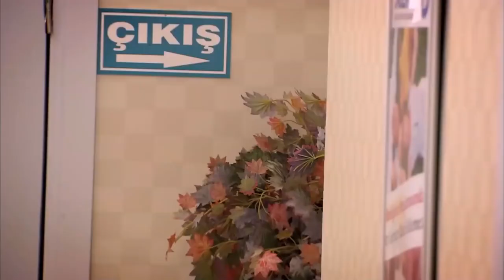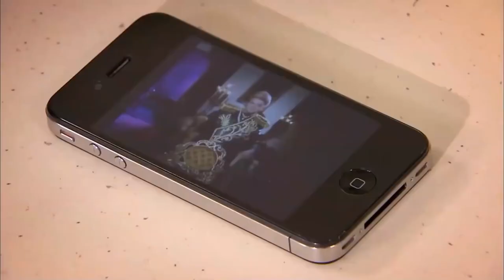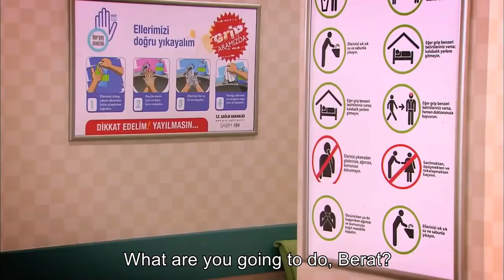Will It Be Your Honor or Your Mother's Life? | Forgive Me Turkish Drama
Will It Be Your Honor or Your Mother's Life? - WAITING FOR A MIRACLE

Osman Kozan is a businessman who came from Kayseri to  join the elite of Ankara. He began his furniture production with a workshop and turned into a furniture store chain and he turned his company into a big holding company which exports goods to the Middle East.

Osman is a tough man. He values discipline above all else. He rules his company and his family with an iron fist. But this method which works well with his business, doesn’t work with his family. Osman causes all his children and his wife Zühre to be unhappy.